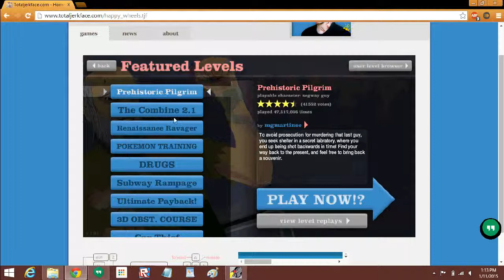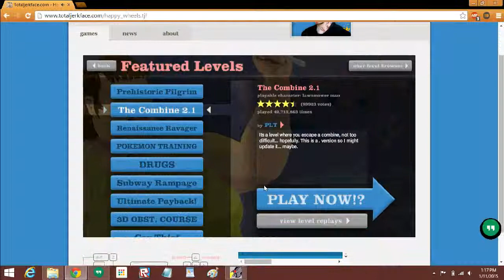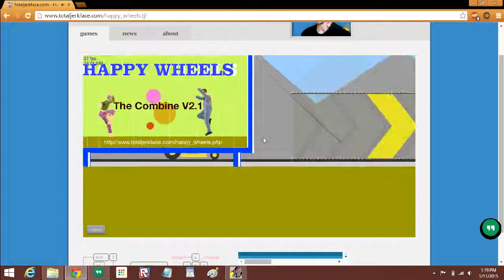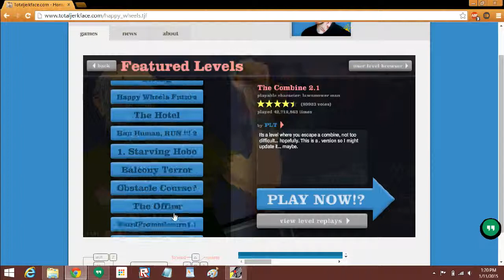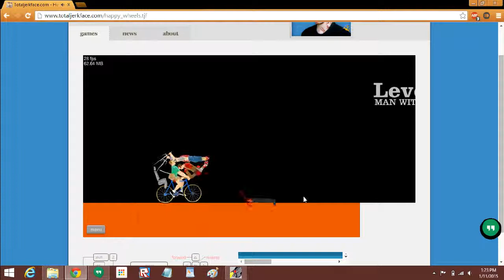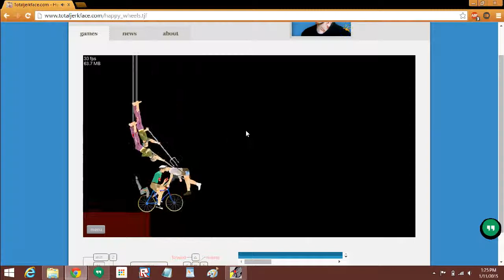Happy Wheels gameplay funny moments (taken 3, mator kept tipping cows, and more)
hi guys, i thank you for all of your support and i hope that one day you guys would want to become a youtube gamer like other people, right now i am in the process of doing this and i hope you guys like it!